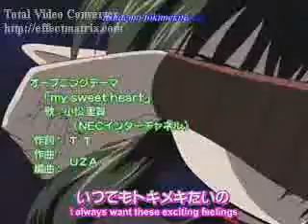Xx The real sugar baby Pudding xX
My second video! This time of Pudding my character favorite of Tokyo mew mew, the song sings Chibiusa (Rini of sailor moon). The song is very funny, is called ''The real sugar baby''.

Enjoy minna ^-^